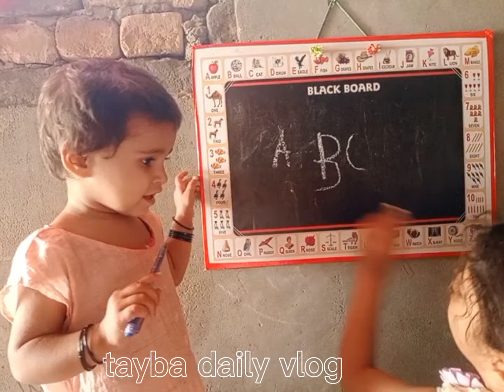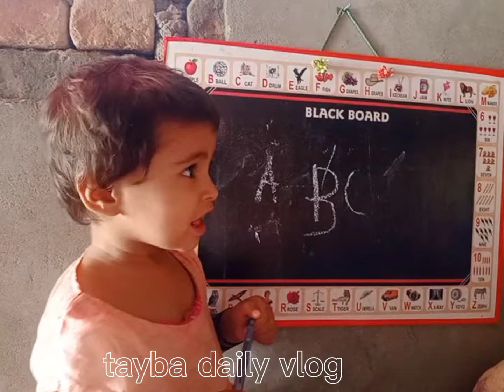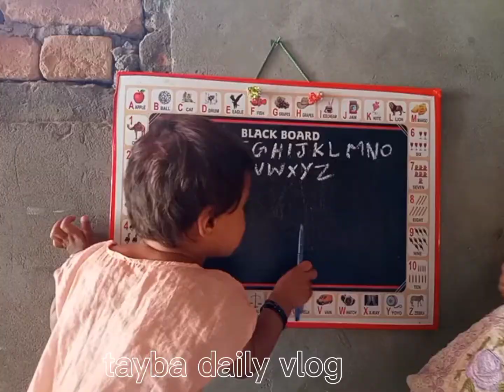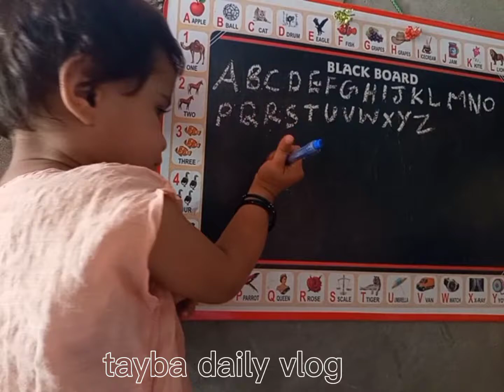Aaoo bachon sath padty hen ABCD